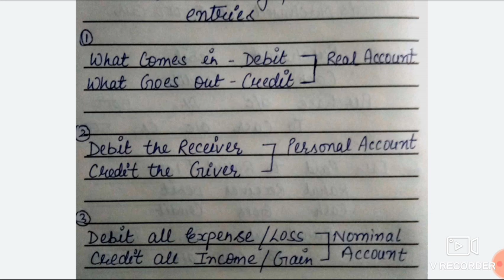11th Rules of Debit and Credit for journal entries